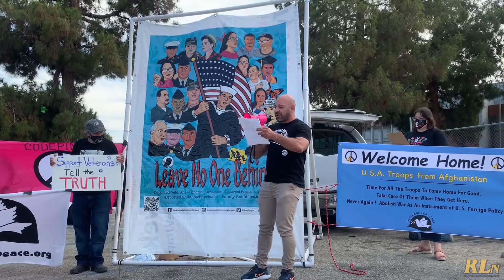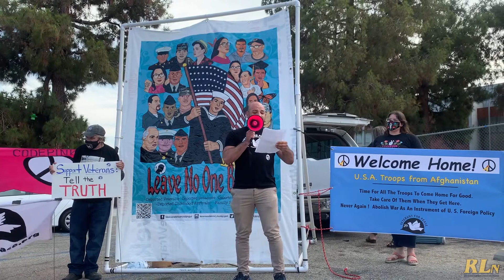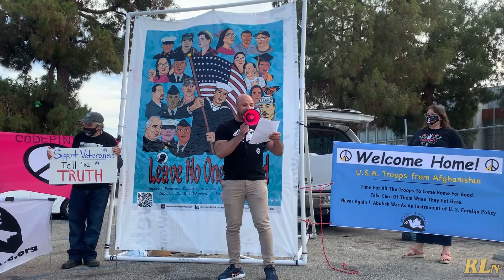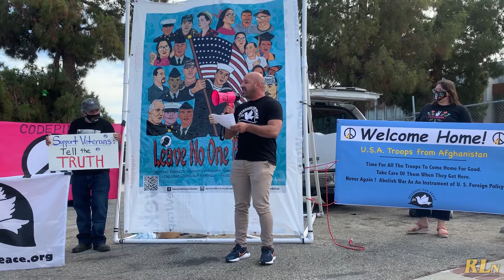LA Harbor Peace Week: The End of a 20-year War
LA Harbor Peace Week kicked off with CODEPINK and Veterans for Peace, two antiwar organizations demanding reparations for Afghan people and an end to militarism.

The rally took place on Aug. 31, near the corner of Centre and 5th Streets. The day marked the deadline for U.S. forces to pull out of Afghanistan, ending a 20-year war with the Taliban.

“We are here celebrating the end of the war and saying that war was never the answer in the first place,” said Rachel Bruhnke, director of LA Harbor Peace Week. “It's not over for the Afghan people, and it's not over for the traumatized veterans.”